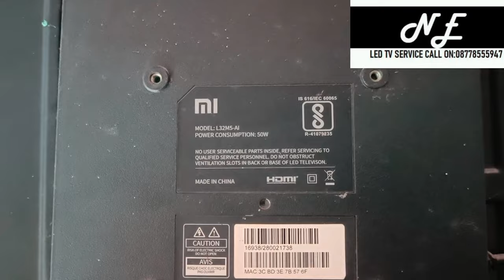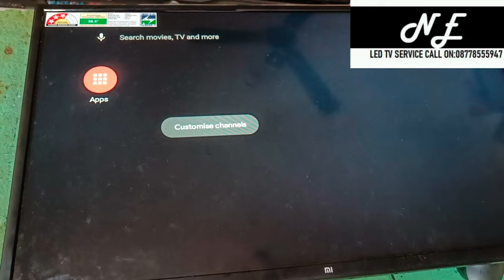Mi Tv vertical lines | MI L32M5-Al DISPLAY LINE COMPLIANT | mt3151a05-5-xc-9 PANEL REPAIR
mi tv, mi tv display problem, mi tv display line, display, tv, mi tv display line problem, mi tv display not working, led tv repair, xiaomi tv, mi tv 4a pro 32 inch, mi led tv display problem, mi, screen, mi tv repair, mi tv screen problem, repair, android tv, xiaomi mi tv, tv repair, mi led tv, mi tv screen replacement, problem, mi tv problem, mi tv power button not working solve 100%, samsung 32 inch lcd tv no display sound ok,